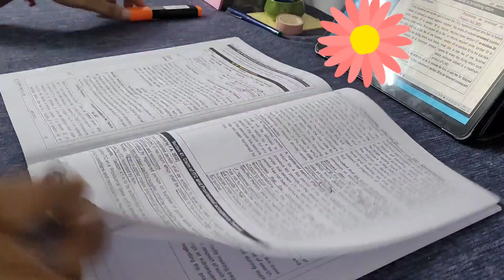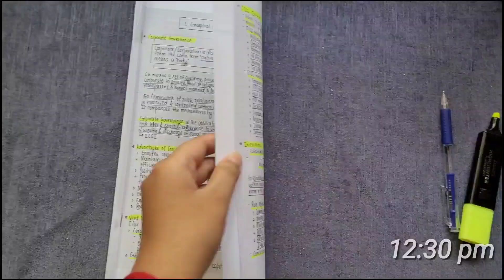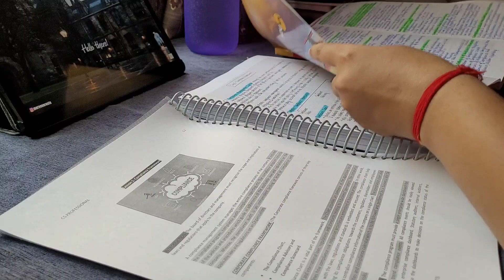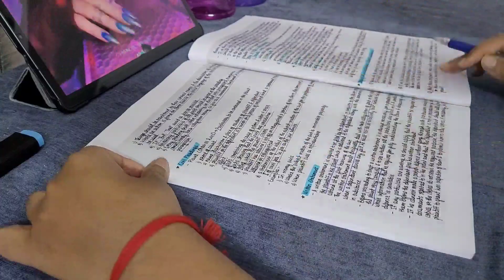study vlog | prepping for exam week (part 1) 📚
~music~

~FAQs~
●what note taking app I use?
  samsung notes app
●what tab I use?
  samsung tab S6 lite
●what do I use for filming?
  my phone - samsung s20 fe
●what editing app I use?
  vllo app
●where do I live?
  India